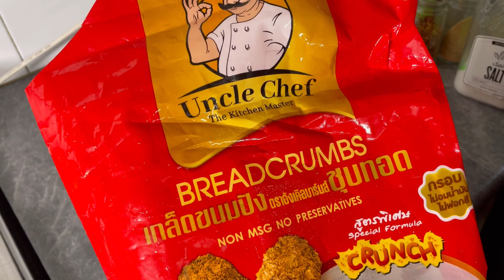Ramadan vlog|Giveaway winners|aab ko khush kernay wali iftari|how to buildup skin care routine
This video is Ramdan Vlog day 19|

Usually In my videos I share simple tips to enjoy and organize daily chores and stay motivated. Pakistani mom busy morning routine. How I manage my responsibilities as a homemaker. How to manage daily and boring household chores. Every day morning routine, cleaning routine. Easy meal ideas.Pakistan family vlog.Pakistani vlogs.

street food,
room tour,
ramadan vlogs,
Nishoo khan,
Fatima Glossips ,
medium Pervaiz,
shagufta Ejaz,
couple love life,
get fit athletic,
make up ,
make up challenge,
pakistan vlog ,
Sitara yasin,
couple vlogs,
weight loss,
skin care routine order morning and night,
daily skin care routine at home,
skincare routine for oily skin,
#10 ways of caring for the skin,
daily skin care routine for glowing skin,
night skin care routine for glowing skin,
skin care routine steps night,
Malik Zubair,
anya ali hamza,
anya ali hamza skin care,
anya ali hamza retinol,
anya ali hamza night skin care,
anya ali hamza wedding,